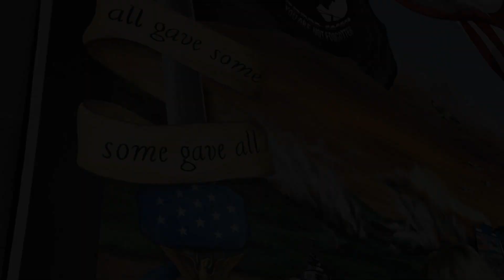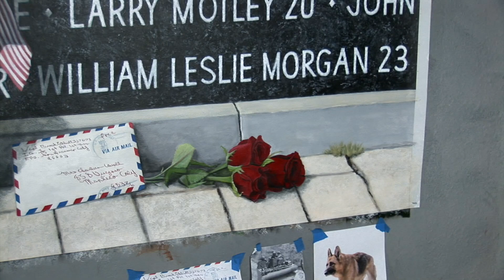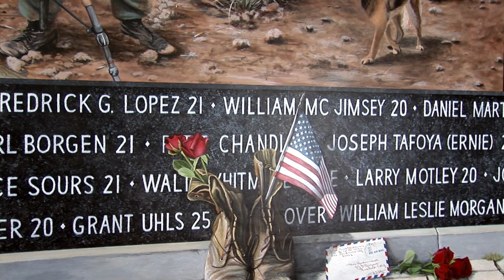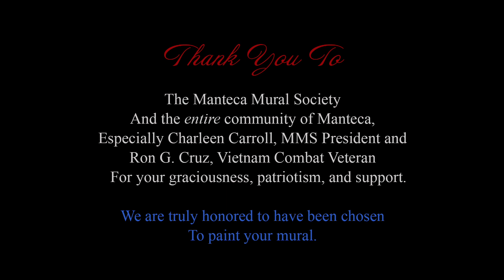Painting the Welcome Home Warriors Vietnam Veterans Mural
Artists Echo Westover and Linda Shrader answered an international call-for-artists, and were awarded the commission to paint a mural honoring the veterans and the fallen of the Vietnam War. "Welcome Home Warriors" was titled by Ron G. Cruz, Army, Vietnam Combat Veteran, and is an original work commissioned and owned by the Manteca Mural Society, Manteca, CA. Music: God Be With You Till We Meet Again by Chris Zabriskie is licensed under a Creative Commons Attribution license